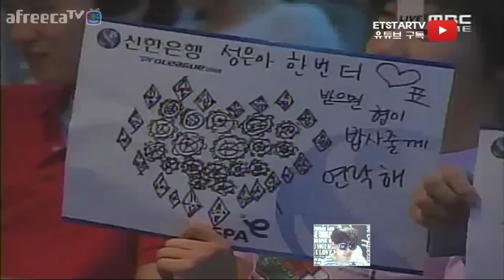[이티]추억의 스타리그 신한은행 프로리그 김준영 vs 송병구